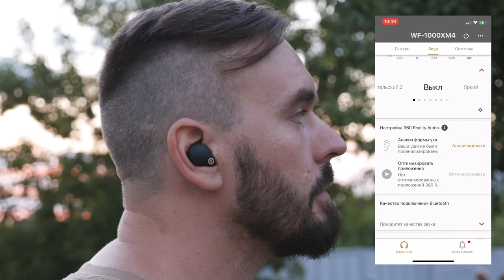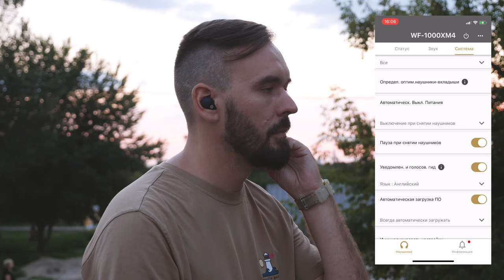САМЫЕ ТЕХНОЛОГИЧНЫЕ TWS НАУШНИКИ 2021 Sony WF-1000XM4 → ОБЗОР и ТЕСТ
Sony WF-1000XM4 – ультимативные беспроводные наушники с системой активного шумоподавления. Сочетают комфорт эксплуатации, образцовый набор технологий, а также сбалансированное звучание.

В отличие от модели-предшественницы, имеют меньшие габариты, более лаконичный дизайн, а также микрофоны лучшего качества.

Приходьте потестити у наших салонах або замовляйте дистанційне прослуховування:

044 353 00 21 (Kyiv)
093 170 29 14 (Life)
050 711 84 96 (Vodafone)
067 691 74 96 (Kyivstar)
Skype: Soundmag.com.ua

Салон у Дніпрі:
Вернадського 19/21

Салон в Івано-Франківську:
Шевченка, 6

Салон в Одесі:
Канатна, 16